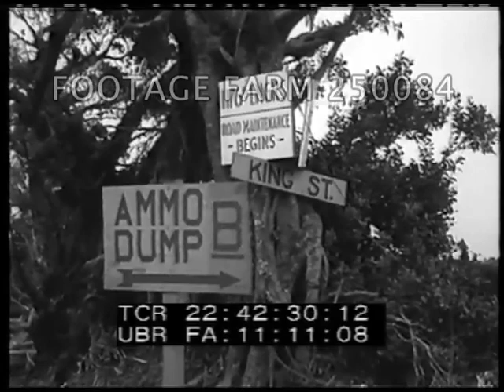1945, Okinawa: Medical Evacuation of Wounded - 250084-03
[WWII - 1945, Okinawa:  Medical Evacuation of Wounded.  22Apr45]
Medical personnel on DUKWs w/ medics flags.  Large banner on poles w/ red cross, hospital tents behind,men relaxing throwing baseball.  LS w/ several banners visible.  MS w/ ship behind banner.
22:36:39  Ambulance arriving.
22:36:55  Hospital ship, walking wounded helped aboard from landing craft (?).  Stretchers unloaded & carried up gangway.  Bow of US Navy Hospital Ship Relief from small ship; wounded on stretchers w/ tags put on; unloading stretchers onto floating dock; lowered from dock into LCP landing craft .
22:39:10  Slate:  22Apr45, camera Sgt J. Du Bois.  DUKW approaching floating dock, island in BG.  Turning back canvas & unloading stretchers.  POV DUKW to shore.  Stretchers from ambulance into DUKW on land.
22:40:22  Slate:  22Apr45  same.  DUKW slowly beach & into water, past ships offshore.
22:41:27  Slate:  Same.  DUKW alongside ship.
22:41:36  Intersection of two dirt roads, MP directing traffic & DUKW past, jeeps, trucks thru.  MCU DUKW full of crates.  CU sign:  Ammo Dump B / King Street / 1176 Engrs Road Maintenance Begins.
22:42:37  Slate:  same.  Overhead of stretcher w/ wounded, leg in cast, unloaded from ambulance into truck or DUKW, blanket put under head.
22:43:43  Slate:  same.  POV from DUKW pst ships in harbor & to hospital ship; stretcher onto floating dock.
22:44:16  Pallet w/ crates of blood unloaded from ship; CU crate & markings.  Men loading into DUKW.
22:44:50  Slate:  same. POV on water in LCP, to hospital ship.  View into LCP w/ wounded from ship, stretcher carried up gangway on side of ship & into interior.
22:45:57  View of DUKW leaving shore tents for beach.  POV looking back of DUKW w/ wake, another following.  Approaching floating dock w/ LCP tied to it & stretchers & walking wounded loaded into LCP.  Overhead of man on stretcher in LCP.  Heading to shore (?) w/ four stretchers.  GOOD MCU of crew.
WW2; Ships; Medical Treatment; Injured;